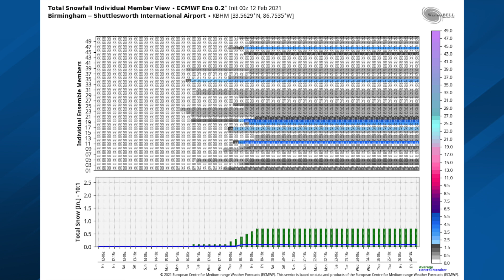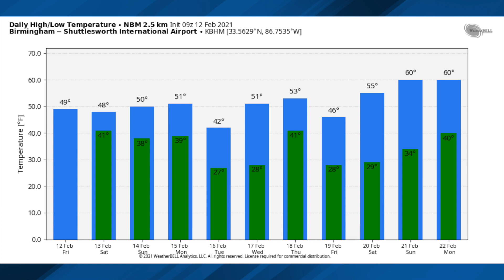February 12, 2021 Weather Xtreme Video - Morning Edition